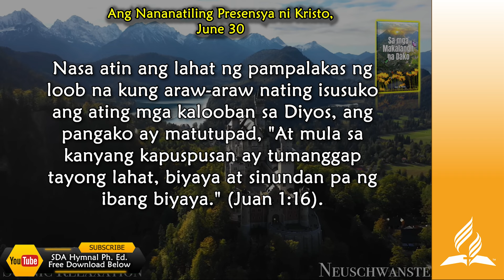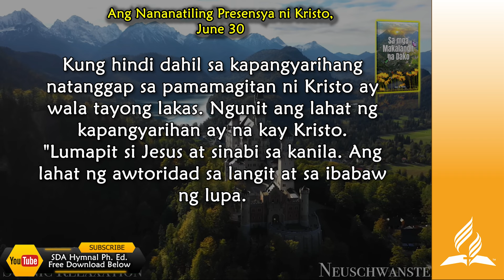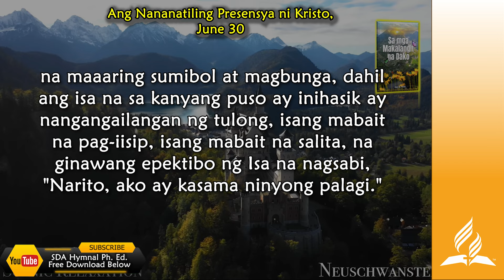June 30, Ang Nananatiling Presensya ni Kristo, Sa mga Makalangit na Dako